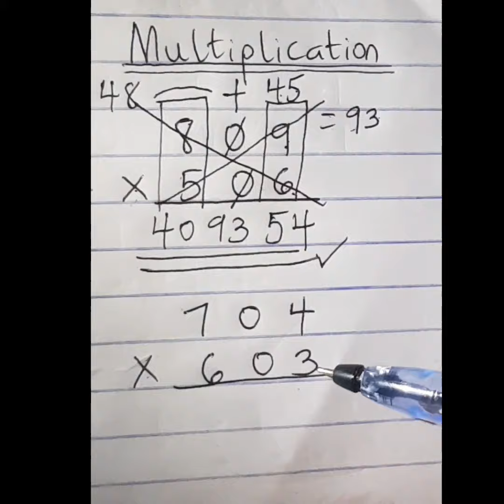Multiplication Shortcut Trick